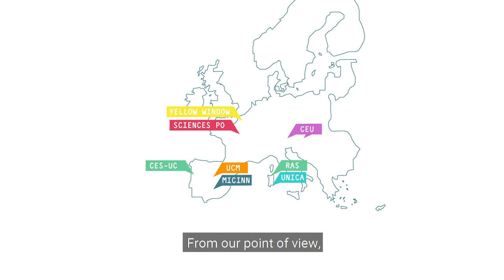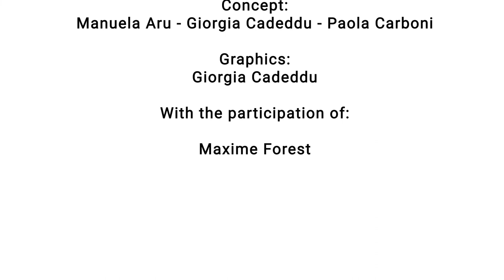Inspiring GE: Monitoring and GEP progress evaluation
SUPERA - Supporting the Promotion of Equality in Research and Academia is a 4-year project funded under the Horizon 2020 framework programme for research and innovation. Our goal is to design and implement 6 gender equality plans in 6 european research organisations. In this video, Maxime Forest (Sciences Po) presents the inspiring practice: "Monitoring and GEP progress evaluation".